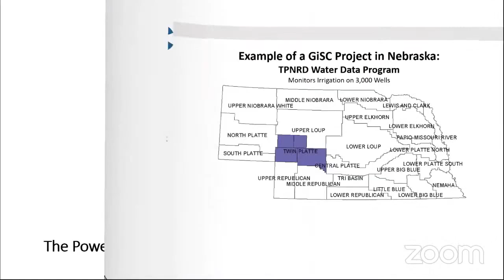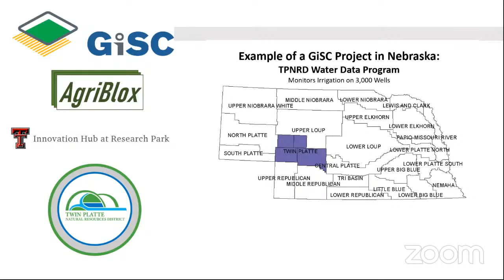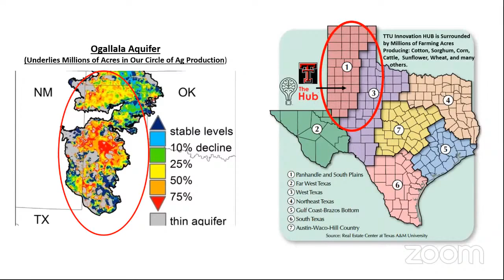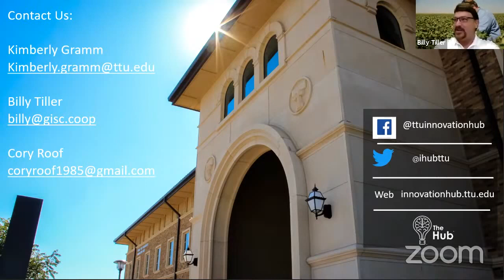Billy Tiller: GiSC and the Power of Sharing Ag Data @ F50 Global Capital Summit Austin 2021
Presentation: GiSC and the Power of Sharing Ag Data
Billy Tiller, CEO and Founder, GiSC
Bio: I have spent the last 39 years involved in agriculture and agricultural production
with both crops and livestock. I invested 10 years as an agricultural banker and
22 years involved on the Board of Directors of two separate rural
telecommunication companies deploying cellular and internet to its customers. I
have spent the last 30 years on Boards in Ag and Non-Profits. This experience
has increased my ability to understand and execute corporate governance and
develop long-term strategy that makes a company have sustainable viability. My
emphasis in the Ag Tech sector now is solely focused on GISC (Grower
Information Services Cooperative) and finding or inventing sustainability
solutions that bring farmers premiums for their efforts to share their story of
responsible farming to the consumer.
The most rewarding work I do today is to still manage my family farm and be
involved the day-to-day decisions of producing food and fiber. When asked what
I do I will always answer, "I am a farmer." In addition, I am the Founder of GiSC
and invest my time in search of affordable innovation with measurable ROI’s that
would benefit the growers at GiSC. I also recently founded a direct-to-consumer
ancient cereal grain company involving MILO (Grain Sorghum) and I am excited
to deliver quality products to a direct market sometime in 2021.
I have testified before the US House of Representatives Ag Committee and its
Subcommittees and have been interviewed by staff of the House and Senate Ag
Committees around issues of Ag data and its use and privacy. In 2017 I was
named by Meister Publishing and their Precision Ag Magazine as one of the Top
10 Most Intriguing People in Precision Farming.
These are exciting times at GiSC as we have pioneering work ongoing in
Nebraska with the Twin Platte NRD. GiSC is working with TPNRD to create a
cutting-edge way to measure and deliver irrigation pumping data to its farmers.
We are doing groundbreaking work in sustainability and traceability of
commodities and that is exciting given that everyone is talking about these
terms. We continue to seek partnerships to level the "Playing Field"; for ag
producers. Partnership examples: Supply chain traceability of responsibly grown
cotton and using blockchain for in Nebraska as we seek to see if there is value
with immutable “Asset Grade Data” around responsible farming. In addition, we
are currently building the AgHub Network and have some real traction in both
livestock and crops. We joined the U.S. Roundtable for Sustainable Beef and are

About F50 Elevate
F50 Elevate™ connects the most promising startups and accelerates their growth with the collective intelligence of our deep roots in Silicon Valley, together with our corporate partners, investor network, and industry experts.